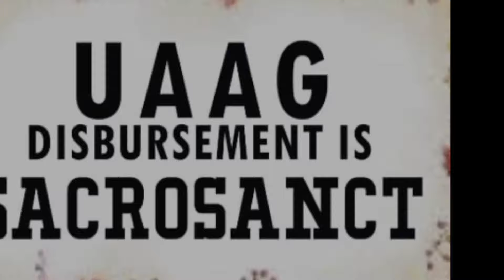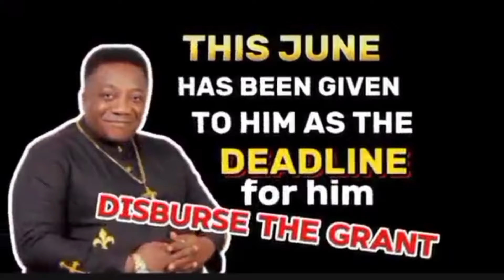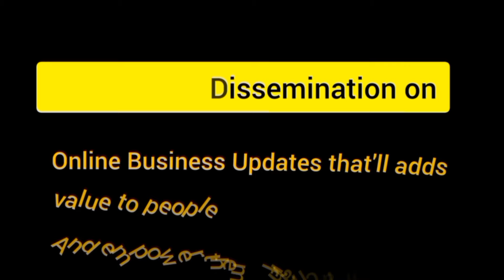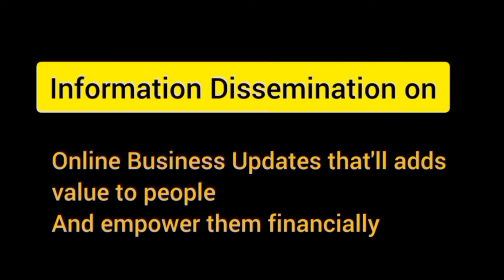SUBSCRIBERS OF SUPREME GRANT IN GRANT COMMUNITY YOUR BLESSING HAS COME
Grant is a gratuitous financial assistance given to the perceived most vulnerable and less privileged in the society to uplift the standard of their living, and it doesn't require payment of any money.

Grant is a Free Financial Empowerment for human capacity development for people in various Countries with weak or poor Economy.

Nigeria was given Grants by Foreign Donors through NGO which was supported by the federal government to improve the lives of the citizens most especially the low class and less privileged in the society.

Those that has business ideas but lack the fund to start or venture into the business or execute their projects.

Also click on other links below to join our Biz groups on Whatsapp and telegram for further instructions and assistance.

OTHER THINGS YOU'LL LEARN HERE:
- How To Start Foodstuffs Export Business
- How to Import from Bangladesh
- How To Save Crazy Shipping Cost
- Step-by-Step Guide to Buying on Taobao
- How to Import from China's Top Shoe Factory
- India Mini Importation
- How To Import Goods from India
- How to add the shipping address on 1688
- • How To ADD SHIPPING CO...

If you finds value in this Video or/and  other Videos on this Channel and want to support this channel please Join the Membership Chatroom on my Channel with the link below or simply Click on the (Join) button on my Channel under the Video to Subscribe for any category of membership of your choice, either Bronze, Silver or Gold.